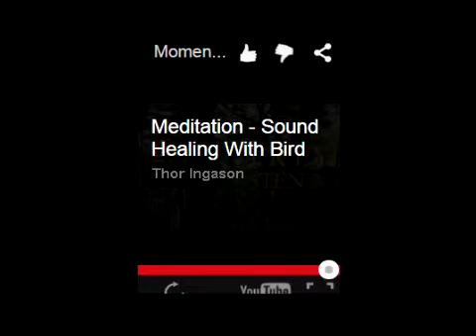Meditation Sound - Healing With Bird... ARE YOU SURE???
Meditation Healing with Bird Song... but shouldn't another bird have been chosen?